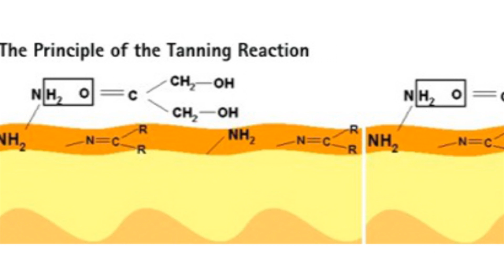Scientists Discover New Drug That Makes You Really Horny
Melanocortin is a drug that causes extreme arousal, this drug was discovered accidentally while scientists were searching for a sunless tanning agents.